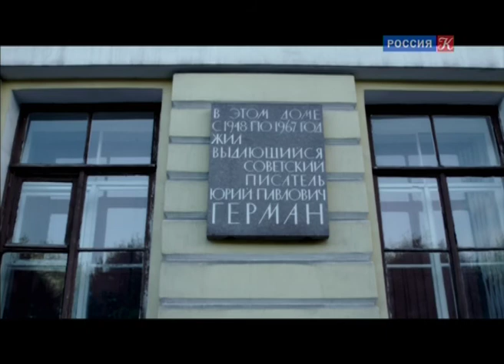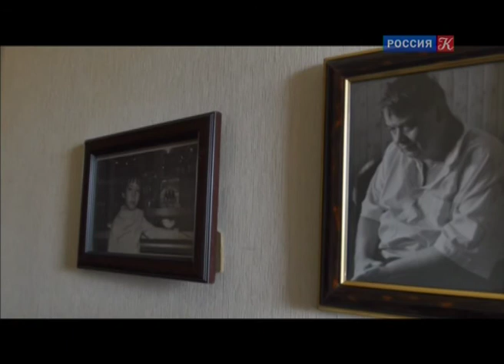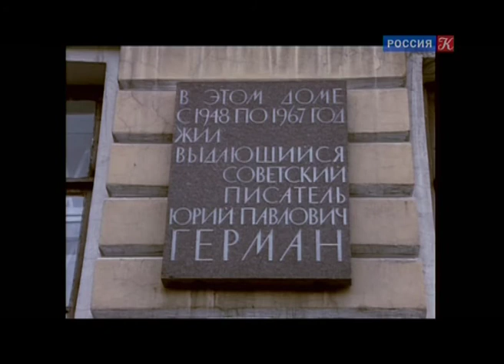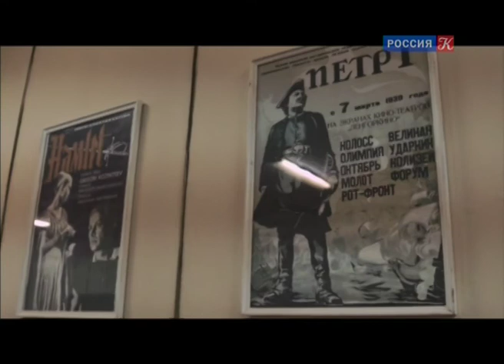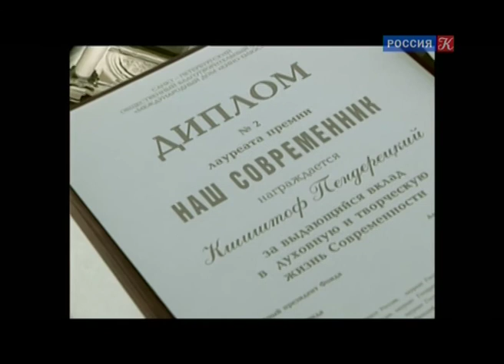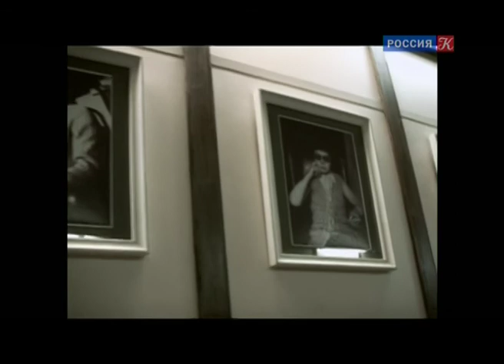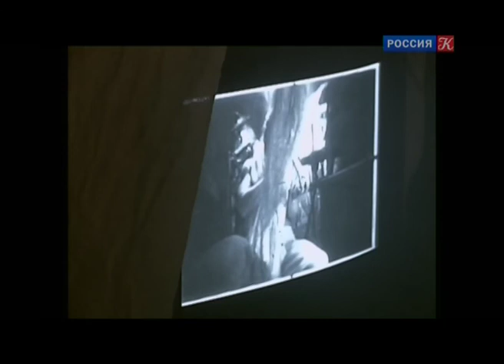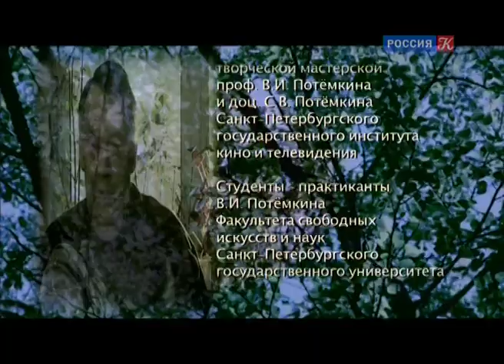Алексей Герман "Семейный портрет в интерьере кино" 2015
"Семейный портрет в интерьере кино"
реж: Виталий Потемкин, 2008г.

Алексей Юрьевич Герман (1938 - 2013)